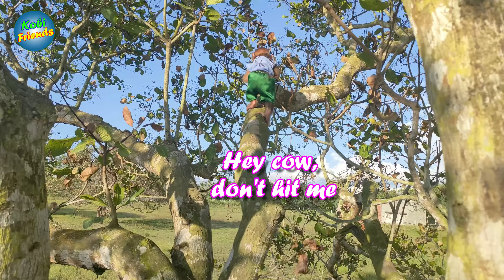Monkey Kobi clean up trash around house with mom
Kobi Family thank you and love everyone! 😍😍😍
Support Kobi Monkey: